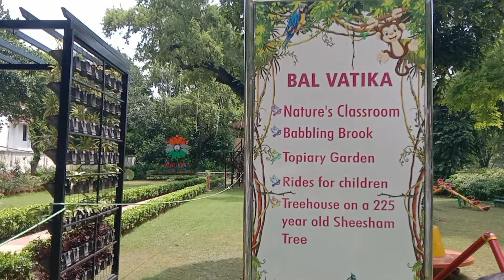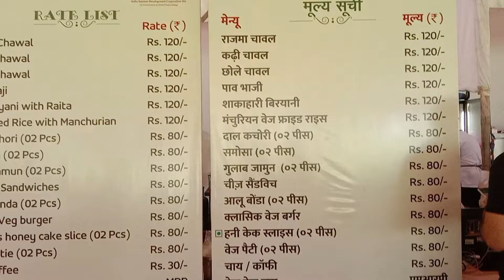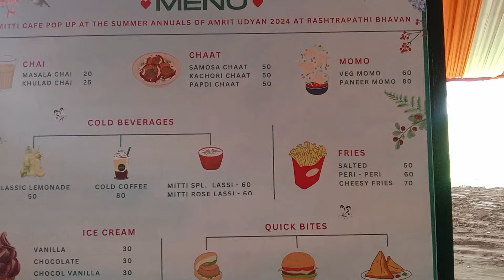आम जनता के लिए राष्ट्रपति भवन अमृत उद्यान इस दिन तक खुलेगा | rashtrapati bhavan| president house